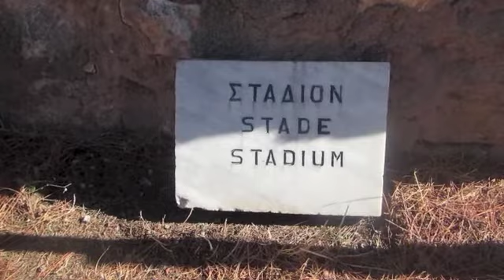Journey to the Centre of the Universe - Delphi, Greece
Exploring the "centre of the universe", as the ancient Greeks used to call it.

Contiki Spotlight on Greece + 3 Day Greek Island Cruise.
October 2013